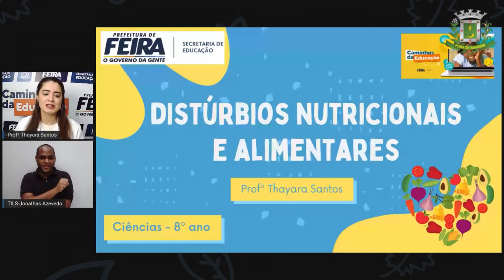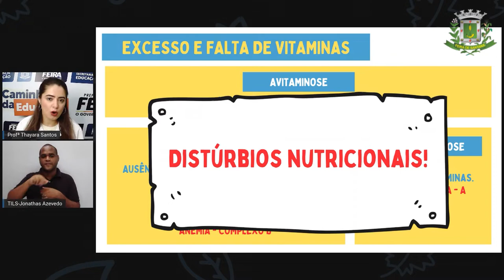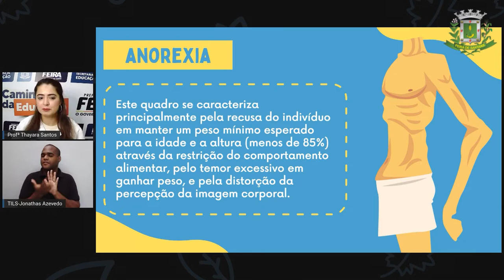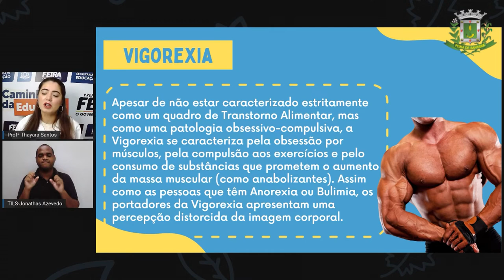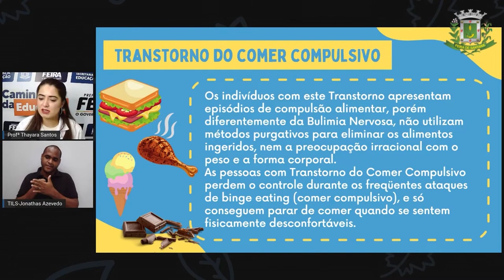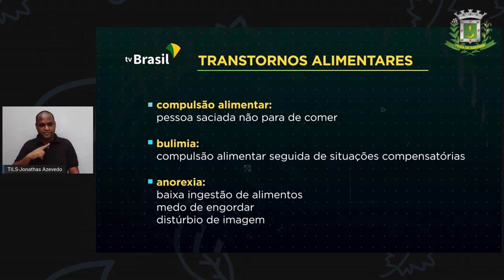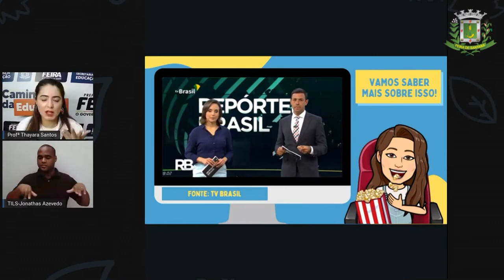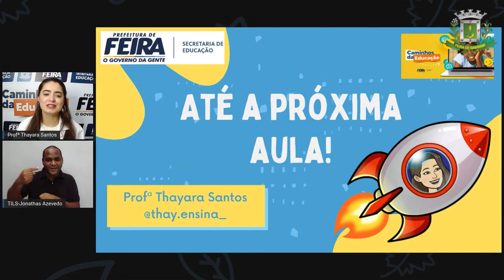8ºANO AULA 22 Profª Thayara Santos Ciencias DISTÚRBIOS NUTRICIONAIS E ALIMENTARES